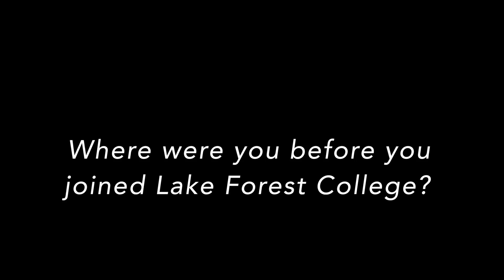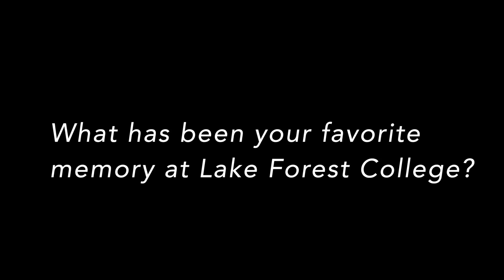Getting to Know Muris Hadzic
Introducing Lake Forest College Assistant Professor in Finance Muris Hadzic.